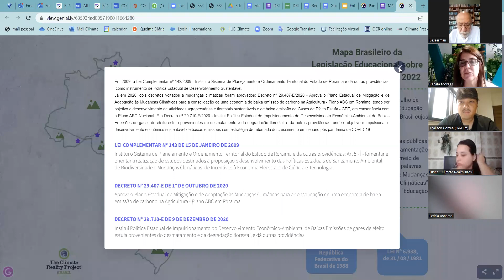Encontro de Líderes - COP 27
O Encontro de Líderes - COP 27 aconteceu no dia 4 de novembro, das 08h às 09h30.

Não conseguiu participar da conversa? Assista a gravação!